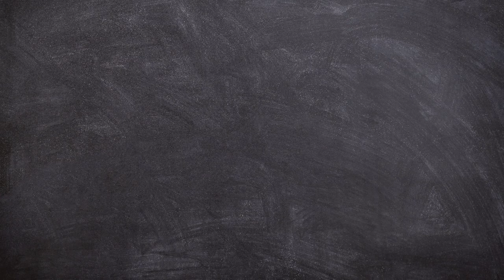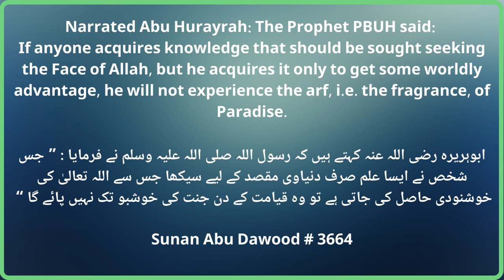Ap khud Q nahi parhte Deen ko? | Islam ma koi molvi profession nahi hai | Dr Israr Ahmed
To study Islam by your own, download the most powerful Islamic encyclopedia app @Islam360Real  now;
IOS: